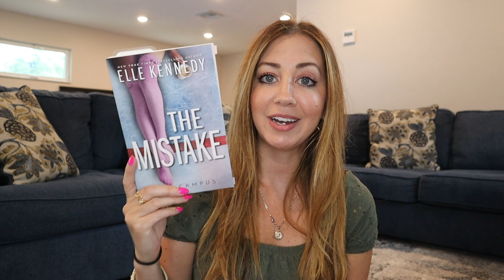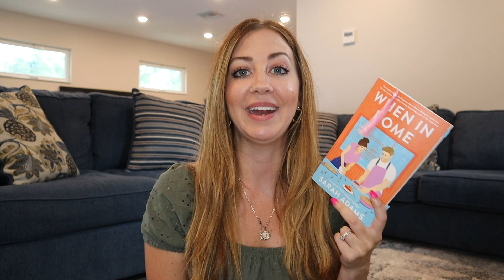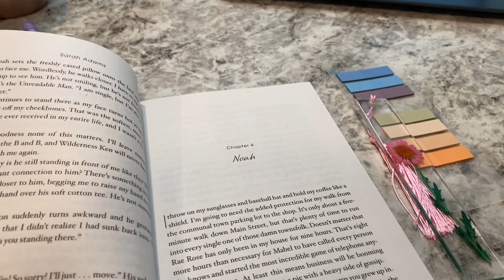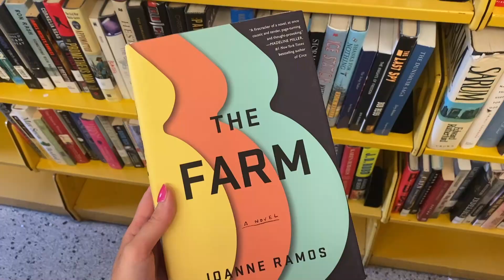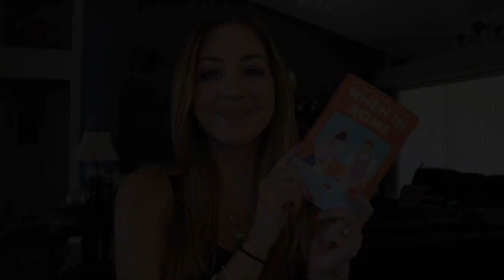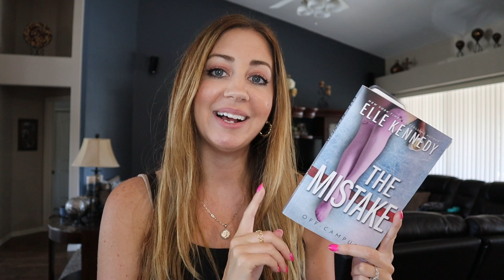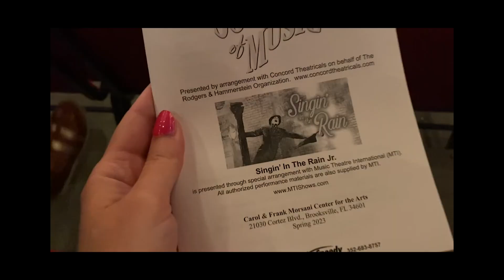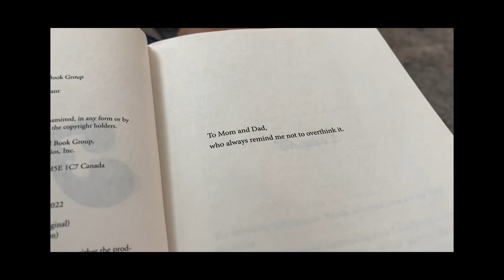✨Reading Vlog✨ I read 3 romance books in 3 days / 📚Book shop with me & Weekend Readathon vlog/ DIML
Hey Besties! This video is a reading vlog for the Romanceathon Readathon I hosted in May.  I read 3 romance books in 3 days & I found a new all time favorite book! I am bringing
you along for a weekend in my life which of course is not complete without some book shopping at the cutest used book store!! If you participated In Romanceathon I hope you enjoyed your books too! 😘

xoxo, Jem🌻

✨My fantasy book club!

🌸Amazon wishlist

📚Shop the books from this video:

When In Rome by Sarah Adams

The Mistake by Elle Kennedy